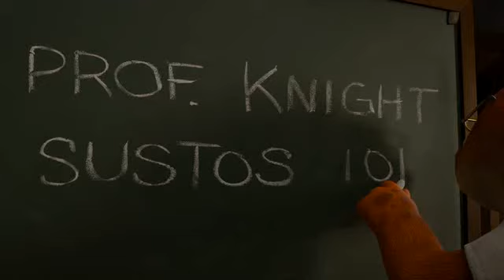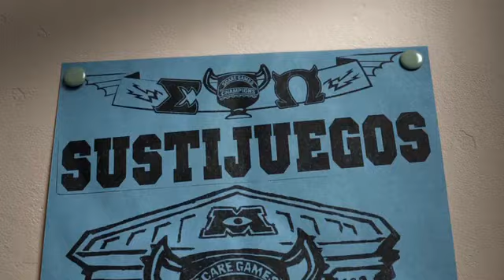Monstruos University - Tráiler Definitivo en Español